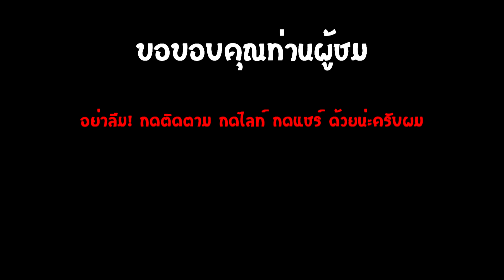ลานจอดรถ ขึ้นรถอีแต๊ก ขึ้นไป ภูห้วยอีสัน ที่ บ้านม่วง อำเภอสังคม จังหวัดหนองคาย